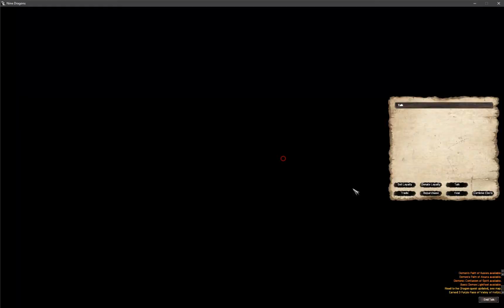9Dragons PapayaPlay Official Server - Walkthrough of Heavenly Demons Part 6